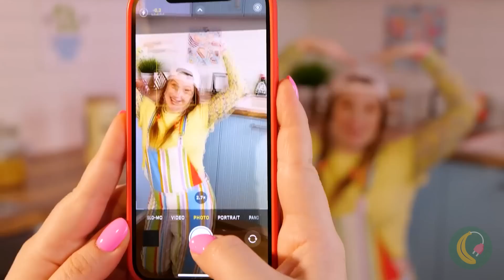¡Guarda ese dulce! 🍬 *Trucos y dispositivos de cocina*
Cuando la creatividad se une a lo delicioso 😋 Mamá es una experta en hacer deliciosas creaciones con la ayuda de algunos dispositivos increíbles y trucos ingeniosos. Puede hacer lápices labiales comestibles y deliciosas minicucharas para que no tengas que tirarlas. ¡Y sabe hacer sushi con dulces! Descubre más dulces bonitos con ellas 🍰.

Marcas de tiempo :
0:33 Muñeca rota - Conviértela en una bonito pastel
1:08 Chocolate rosado - Un lápiz labial delicioso
1:45 Portador de paletas - Para que tus paletas estén siempre a salvo
2:12 Pasta de chocolate - Sirve ese chocolate
2:40 Ositos de goma - ¡Derrítelos y haz un osito de goma gigante!
3:07 Portarrollos de papel higiénico - Conveniente papel higiénico en tu cabeza
3:34 Dulces blandos - Minisushi de golosinas
4:26 Masa - Bocadillo frito con forma de mano
5:00 Salsa arcoíris - Haz tu tostada más interesante
5:46 Crema de malvavisco - Esponjosa y dulce
6:25 Chocolate - La golosina favorita de todos
7:06 Papa - Minicucharas comestibles
7:45 Malvavisco - ¡Júntalos y descubre lo que puedes crear!
8:40 Vaso - Cómo crear un ramo de salami